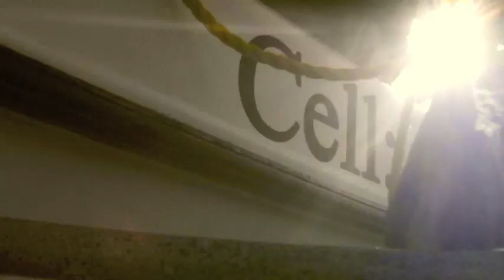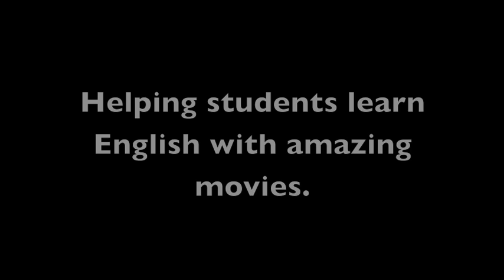Wanderer Dive Training... a Finding Jack 420 vid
Wanderer dive training.

Finding Jack 420--How all of the religions of the world will come together through music and 420 when the aliens attack.